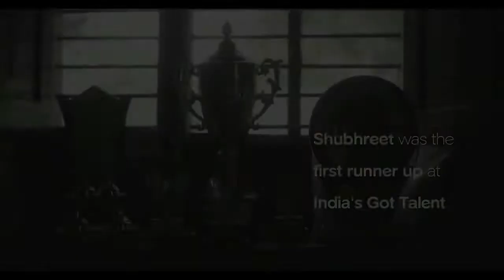iBall - Story of Shubhreet